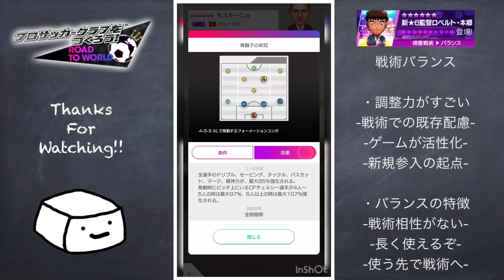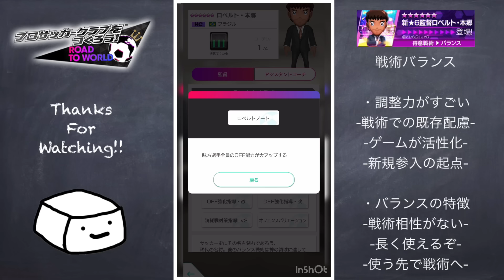【サカつくRTW】戦術バランスは驚異的！？秘められた強さと弱点を解説！！